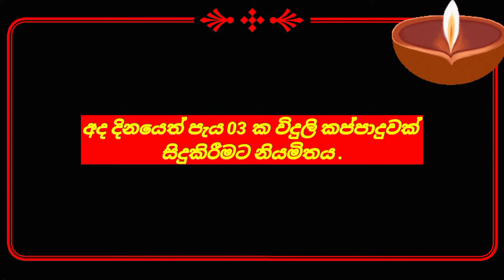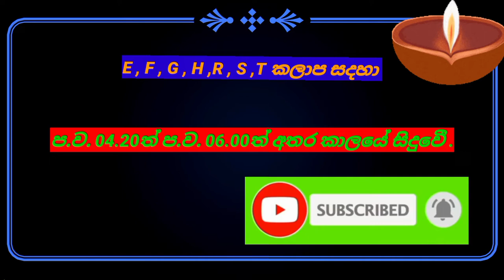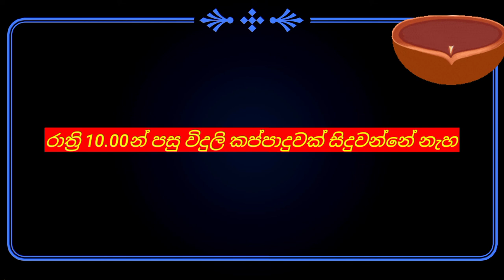Power cut today Time Table | Power cut Schedule Sri Lanka | විදුලි කප්පාදු කාලසටහන | 2022.08.26